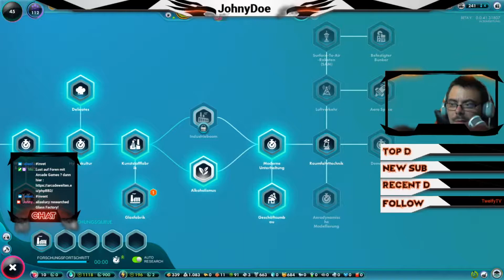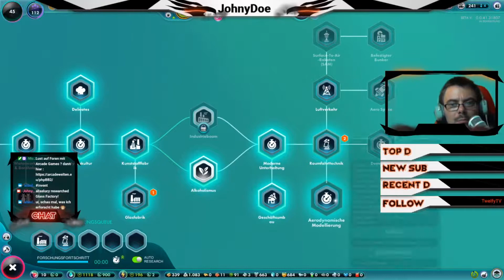Der Komet kommt ஓ The Universim ஓ [S1E042][German]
Verwalte Deine eigenen Planeten, während Du eine Zivilisation durch die Epochen führst. Erschaffe das ultimative Reich in The Universim,
einem in der Entwicklung befindichen Spiel von Crytivo, in dem Du in die Haut eines Gottes schlüpfen kannst.